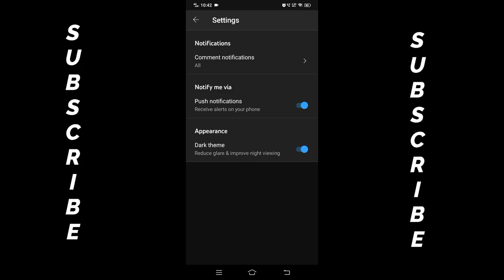How to Enable Dark Mode on Yt Studio [Yt Studio New Updates]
In this short video I show you how to turn on Dark Mode or Dark Theme for YouTube Studio on your Smartphone . How To Enable Dark Mode On Youtube Android.

Topic covered :
-How to Enable Dark Mode on Youtube Studio.
-YT Studio Dark Theme New Update.
-Dark Mode for YouTube Studio.
-How to Enable Dark Mode in Yt Studio App.
-Yt studio app me dark mode kaise enable Kare.